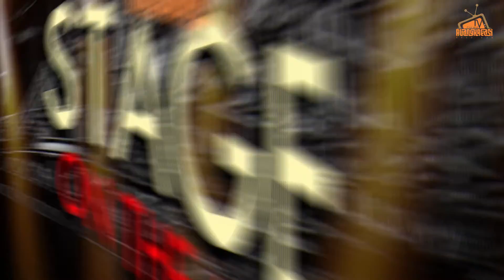LEBEL BESAR BUKAN JAMINAN UNGKAP HENDRA BIAS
Part#1 Basist Senior ini ungkap rahasia industri musik sekarang
MENGUAK INFORMASI YANG BELUM TERSAMPAIKAN KE PUBLIK

LIKE .COMENT & SHARE adalah semangat kami untuk terus berkarya.

PURA PURA PODCAST
Menampikan Podcast dengan nara sumber MUSISI, TOKOH dan PUBLIK PIGURE. semoga  menjadi INSPIRASI dan menambah wawasan yang bermanfaat

salam berkarya
ruangkreasi tv

Office & Studio :
Komplek mutiara Antapani B18 Bandung
Marketing Executive Kang Suhe
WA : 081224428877